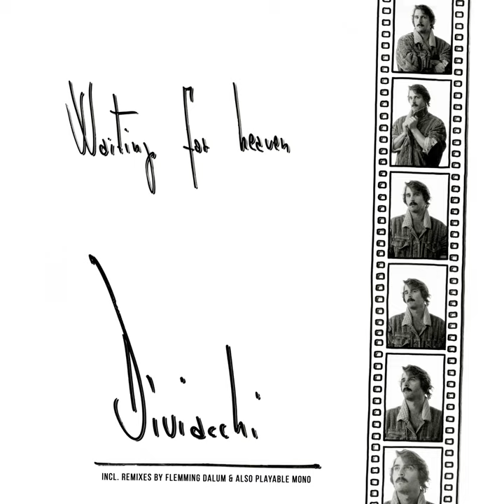Waiting For Heaven (Also Playable Mono Remix)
Waiting For Heaven (Also Playable Mono Remix) · Diviacchi

Waiting For Heaven